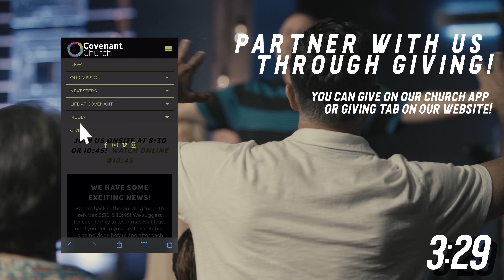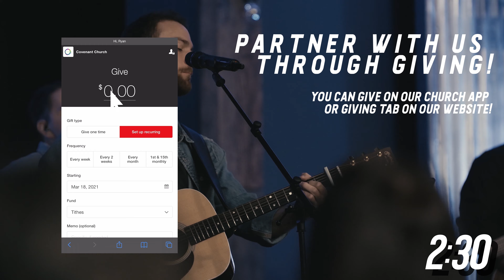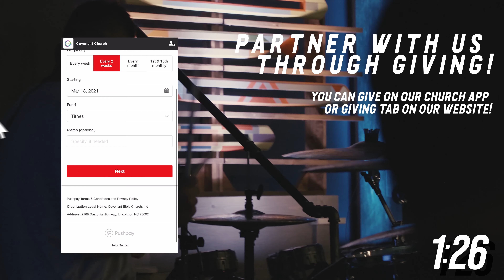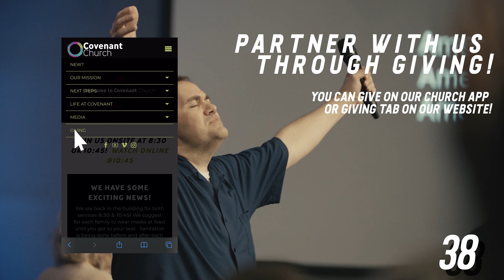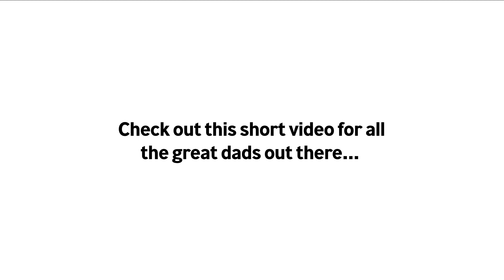You Can't Sit This One Out | Father's Day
Pastor Mike is back! Mike has a special message today talking directly to our church in a "Mid-year" benchmark Message!